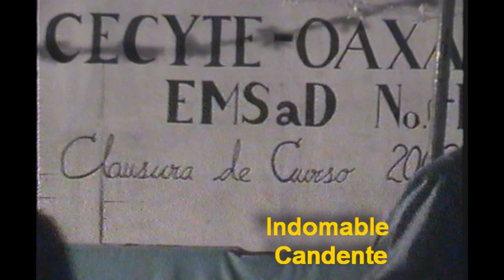indomable candente en san baltazar loxicha